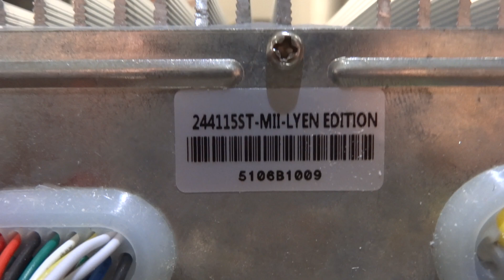Adam S 's 24 FET 4115 Lyen controller #2 test run 7-3-2017